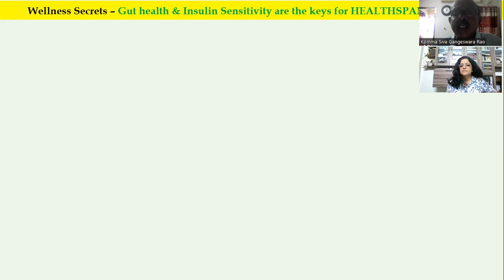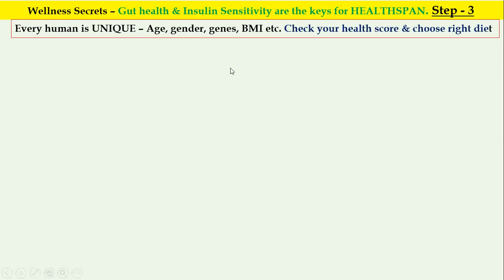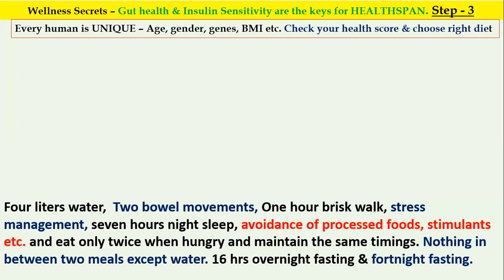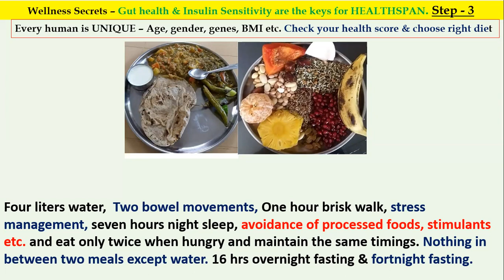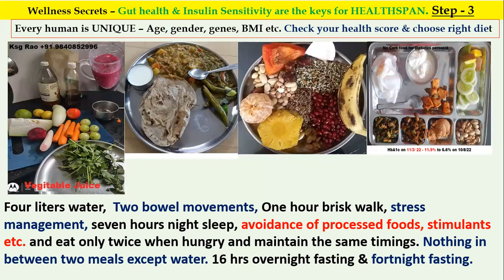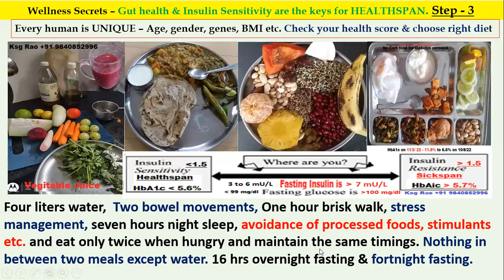SwastiSukham - Teahers Day